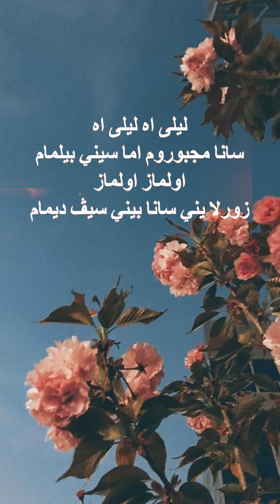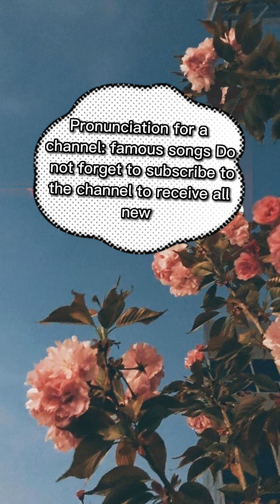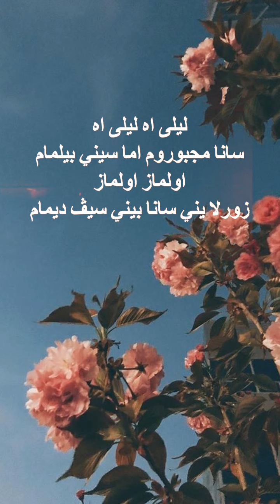طريقة نطق اغنية ليلى للمغني رينمان Reynman_ leila